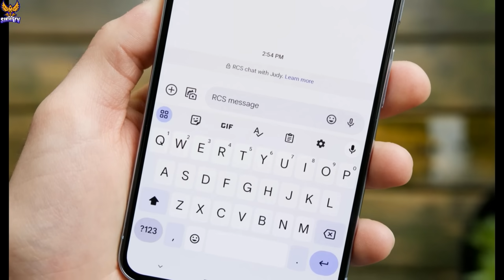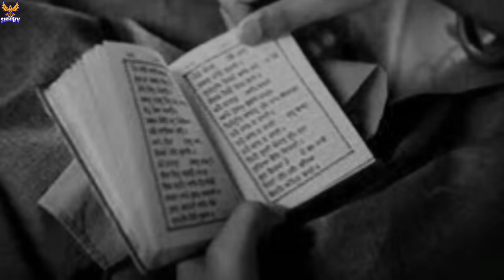Marriage Time Chat Kar Rahi Si Kudi | Munde Ne Fadya Phone | Chat Par Ke Hiaran Reh Giya Laara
Topic- Marriage Time Chat Kar Rahi Si Kudi
Produced By - Sikhi Tv
Research- Manjit Singh